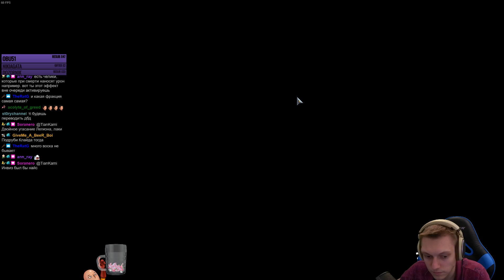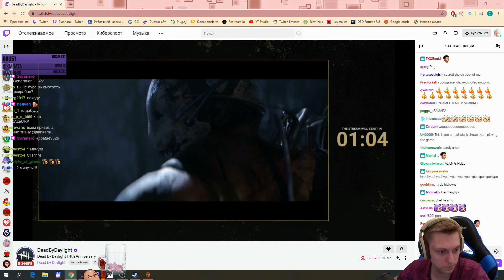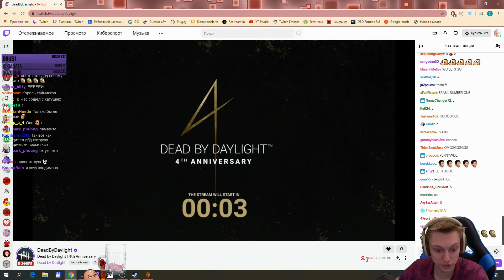Реальный спидран! Успеть на стрим разрабов! | Monster Train #20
Мультиплеер и спидран катки, чтобы успеть на стрим разрабов ДБД!